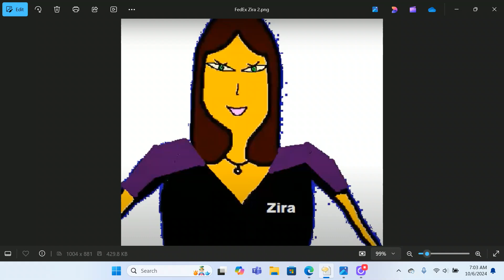Microsoft Zira talking about what FanDuel TV will show - 2024/10/06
FanDuel TV showed these on this Sunday!

Races 1 through 6 from Laurel in Maryland (12:25 to 3:24 PM).
All ten from Gulfstream in Hallandale Beach, FL (12:50 to 5:37 PM).
All ten from Keeneland in Lexington, KY including the Indian Summer presented by Keeneland Select, the Juddmonte Spinster and the Castle And Key Bourbon (1:00 to 5:48 PM).
The last two from Woodbine in Toronto, Ontario Canada including the Cup and Saucer (5:40 and 6:12 PM).
Races 7 through 10 from Hawthorne in Cicero, IL including the Hawthorne Derby (5:58 to 7:22 PM).
All ten from the Great Race Place of Santa Anita in Arcadia, CA including the Surfer Girl and the Zuma Beach (4:00 to 8:30 PM).
The last two from Fresno in California (7:45 and 8:15 PM).
And races 5 through 8 from Mountaineer in New Cumberland, WV (8:40 to 9:55 PM).

The grand count was 48 races across those eight tracks! Remember, the current total for the week reverts back to zero once again!